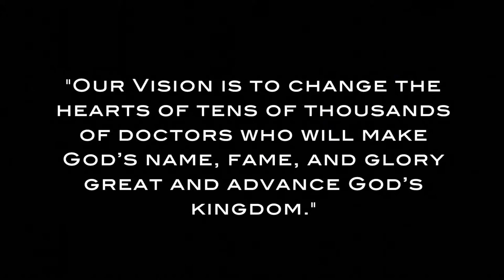CMDA Impacts Interview Film {2011 Banquet Presentation}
The Christian Medical & Dental Association of Memphis interviewed doctors and students who discuss the significant impacts CMDA has had on their lives, the local community and globally.